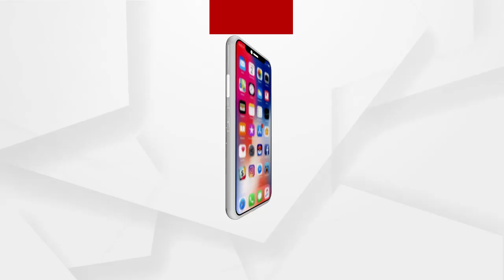ଅପହରଣ ପରେ ପୋଲିସ SIଙ୍କୁ ହତ୍ୟା...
ଛତିଶଗଡ଼ରେ ରକ୍ତମୁଖା ଲାଲବାହିନୀ...ଅପହରଣ ପରେ ପୋଲିସ SIଙ୍କୁ ହତ୍ୟା...ବିଜାପୁରର କୁସୁମପାରା ନିକଟରୁ ମୃତଦେହ ଉଦ୍ଧାର... ଗତ 21 ତାରିଖରେ ମୁରଲୀ ତାତିଙ୍କୁ ଅପହରଣ କରିନେଇଥିଲେ ମାଓବାଦୀ...